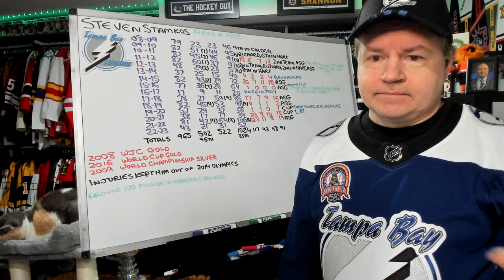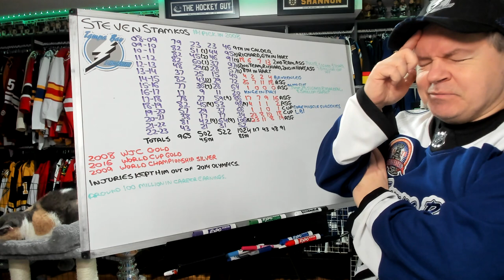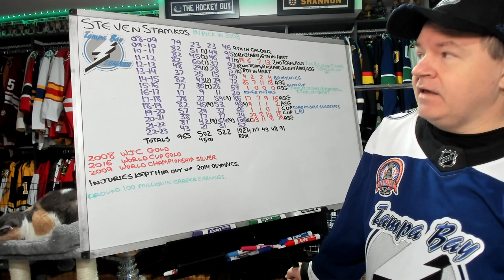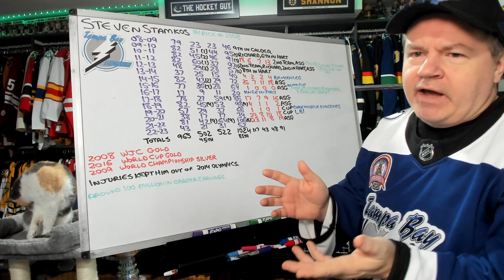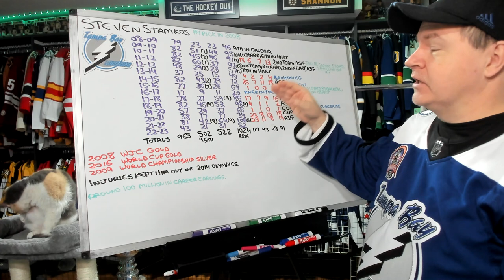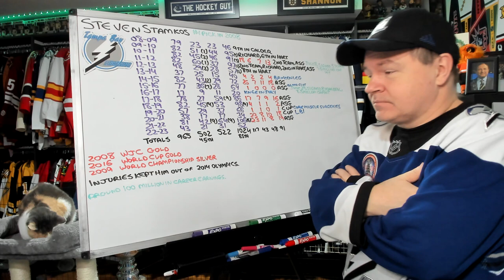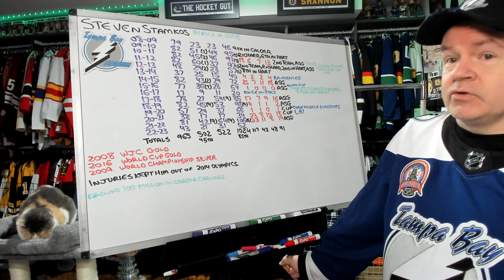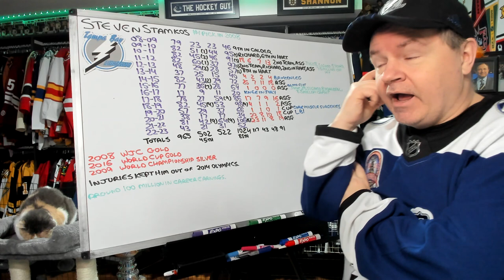The Career of Steven Stamkos at 502 Goals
Hey everyone and, as promised, here is a look at the career of Tampa's all time leading scorer.

Abbotsford, BC
V2S 8P1

In the USA:
Shannon Skanes
1125 Fir Avenue
Suite 119